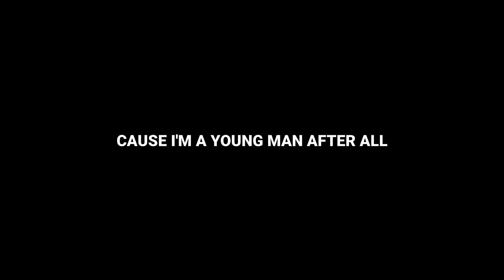Mind Over Matter (Slowed) | Overlay